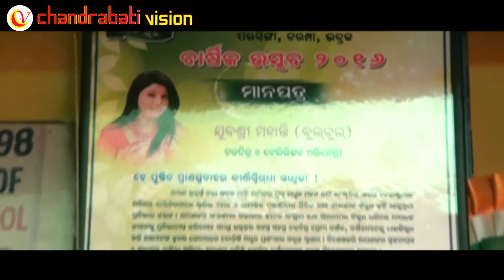BulBul Nka Life Story , Kichhi Gita Kichhi Alap, chandrabati vision